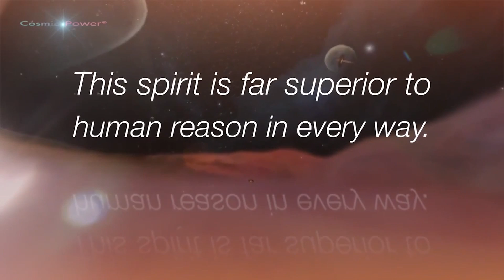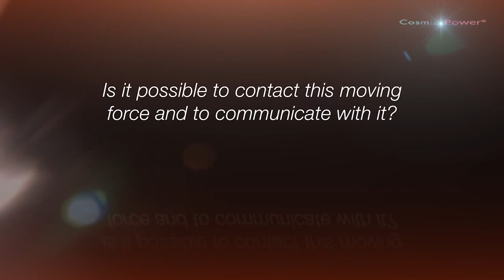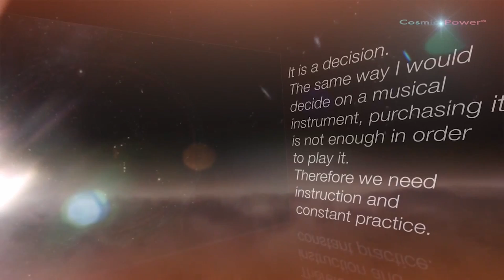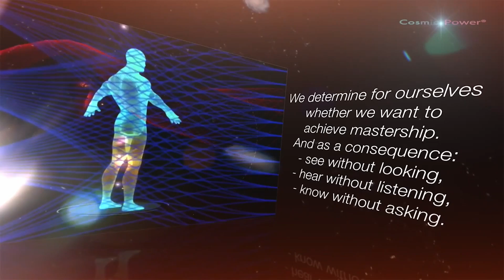Cosmic Power® - Discover the power that drives everything at the seminar by Sophie Hellinger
Cosmic Power® is everything that exists. It is energy, and energy is life.
Be aware of this, reflect on it, connect and through daily practice become a conscious co-creator. Realize that you are a part of creation.